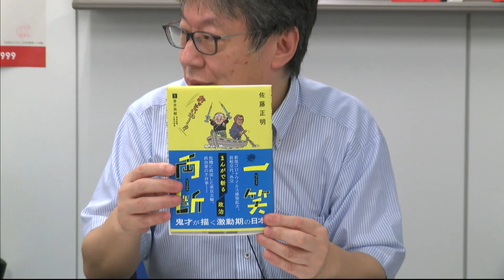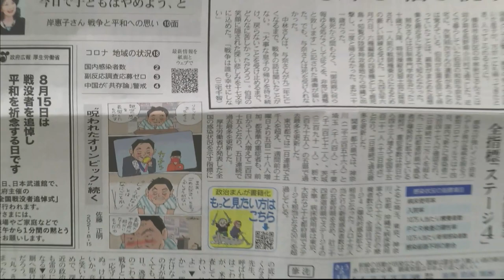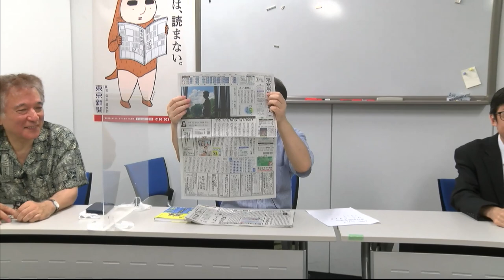東京新聞・デモクラTV Ｅｘｔｒａ！ 第５回 2021.08.19収録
「熟読！東京新聞」でおなじみの、東京新聞・元特報部長、現論説委員の富田光と、内田誠が東京新聞社屋から旬なニュースの話題を現役記者を交えてお伝えします。

▼出演：
　富田光（東京新聞論説委員）
　内田誠
▼記者
　原田悟（東京新聞政治部）